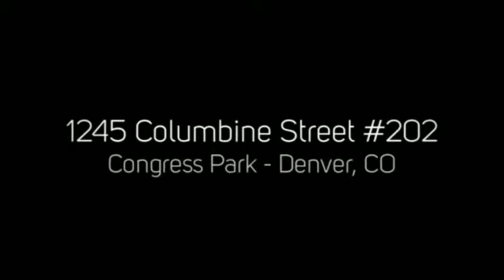1245 Columbine Street #202, Denver, CO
1245 Columbine Street #202, Denver, CO
PorchLight Real Estate Group